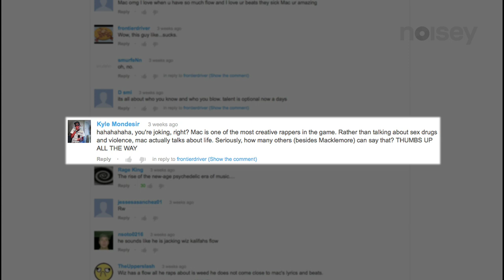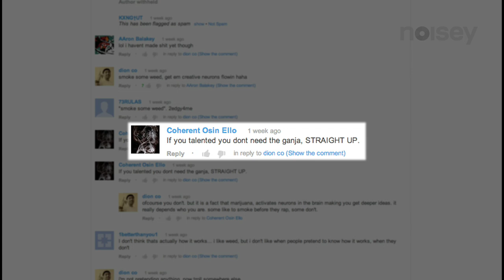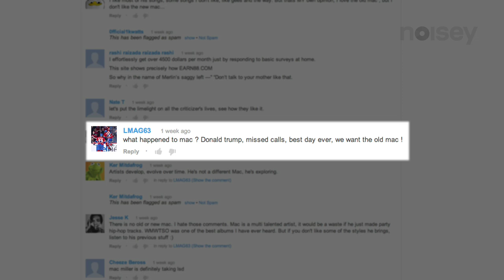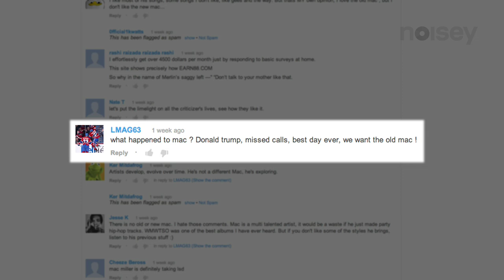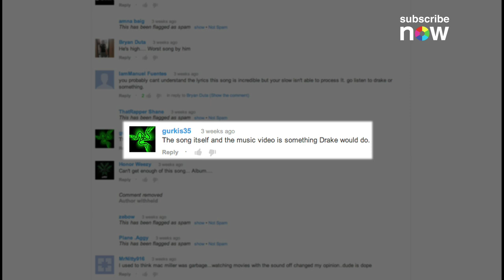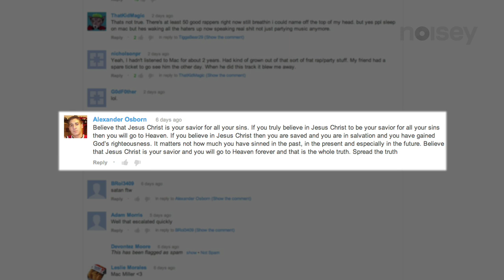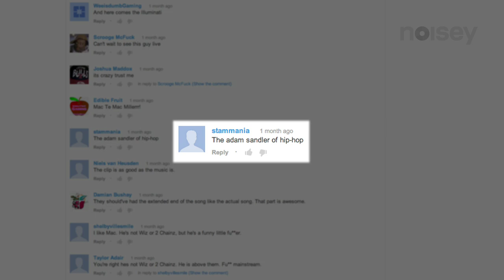The People vs. Mac Miller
Noisey caught up with Mac Miller before a 2013 show in London and asked him to respond to some of the comments left on the music video for "I Am Who Am (Killin' Time)".

Who are his favorite white rappers? What happened to Mac? Did he fall off and start smoking crystal meth? Or is he the Adam Sandler of hip hop?